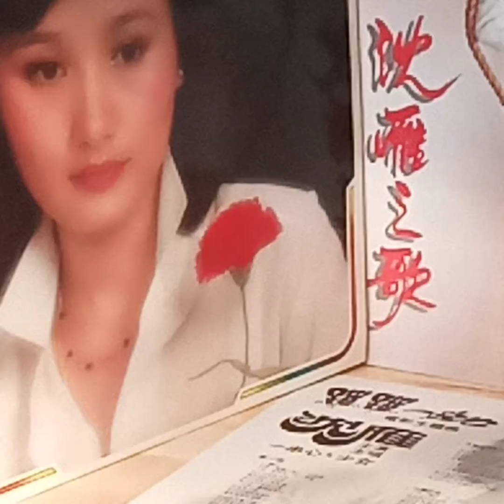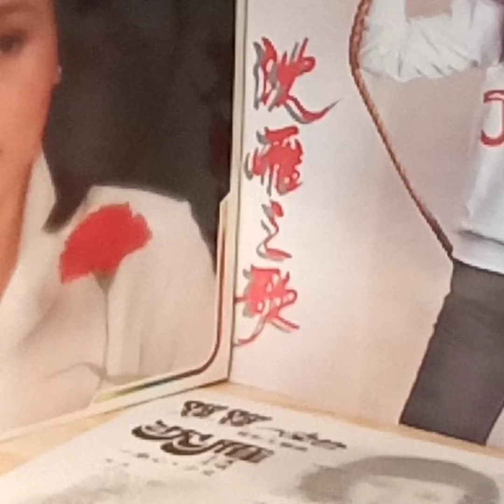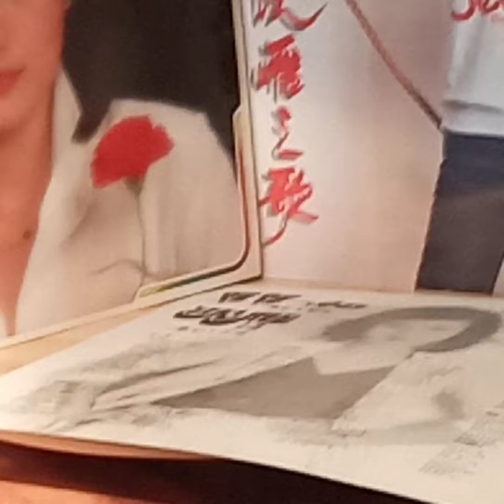沈雁(黑膠碟)~ 相思豆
Artist: 沈雁

Song: 相思豆

Album: 沈雁/ 蹦蹦一串心/ 黑膠碟1981 Chung Yi Co. Ltd./ WEA Records.